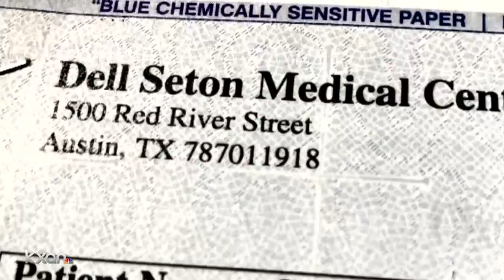Uber driver gets $17k settlement after crash with MetroRail train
After six months of struggling to make ends meet, Roberto Gonzalez can now pay for his ambulance ride, hospital bills and a new car.